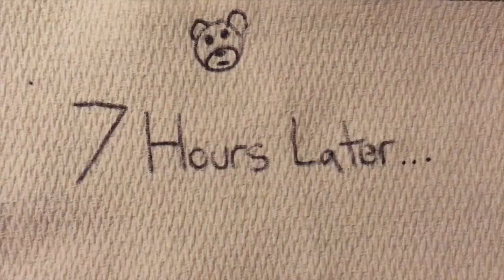Jazz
We present to you the very first CTB Sketch. Watch what happens when Troy and Connor try to appreciate the beauty of jazz.